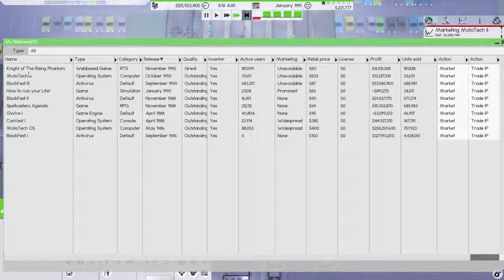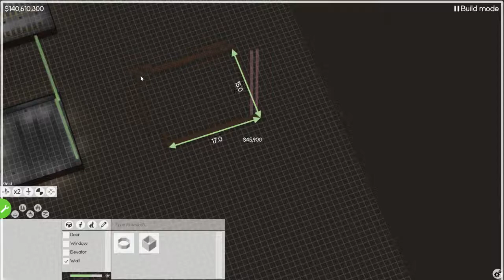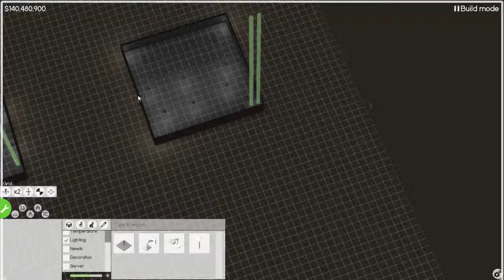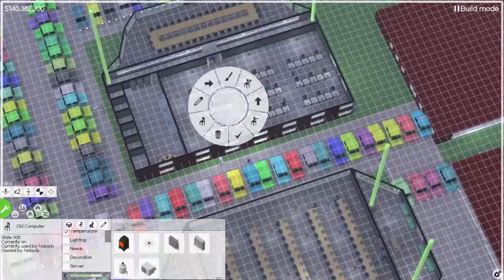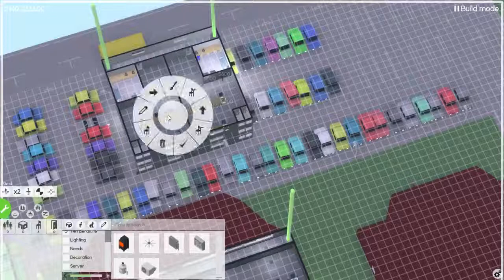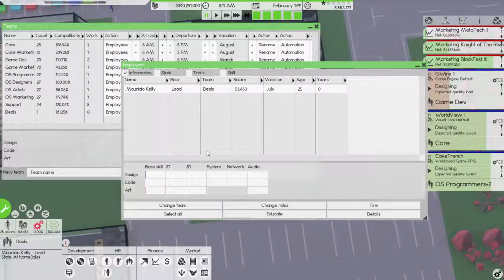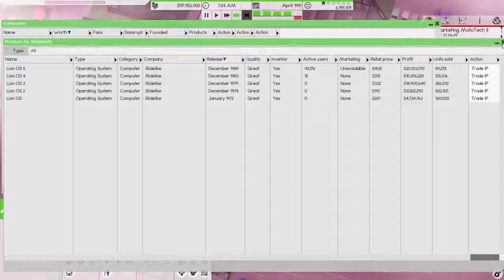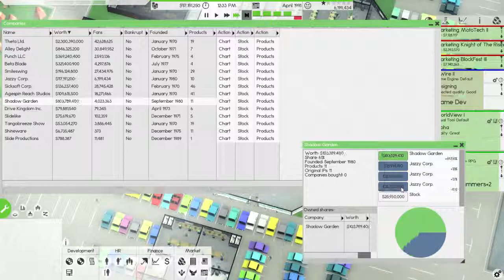Software Inc. Ep.15 Deals Team